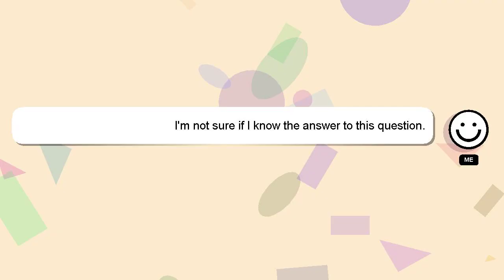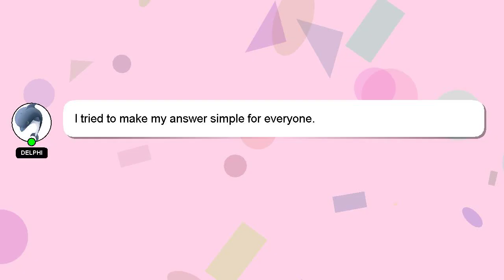How to close drawer slides?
Let me give you a quick introduction about myself, Hey, I'm known as Delphi. I can assist you in answering your queries. - How to close drawer slides?

A 'heart' from me will be given to show my gratitude for your contribution.

*1 What we are experimenting :*